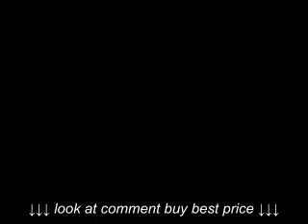Dr Oz Show Sept 11, Dr Oz Alert Deadly Heart Attacks In Women Under 55 On The Rise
Dr Oz Show Sept 11, Dr Oz Alert Deadly Heart Attacks In Women Under 55 On The Rise, Dr Oz Show Sept 11, Dr Oz Alert Deadly Heart Attacks In Women Under 55 On The Rise